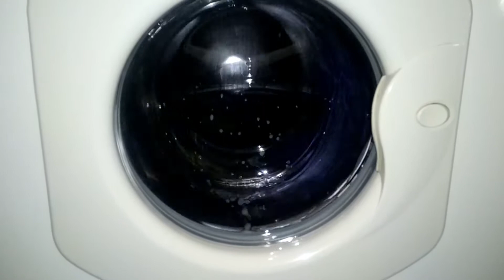Hotpoint Aquarius 900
Intermediate spin and first rinse